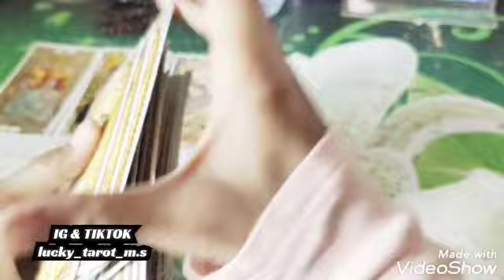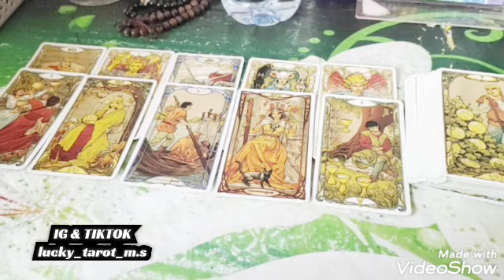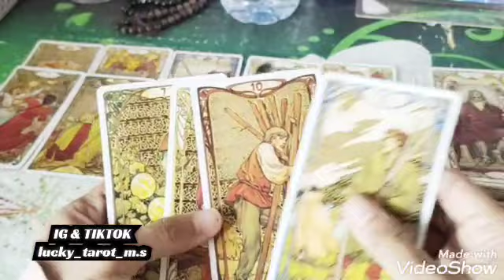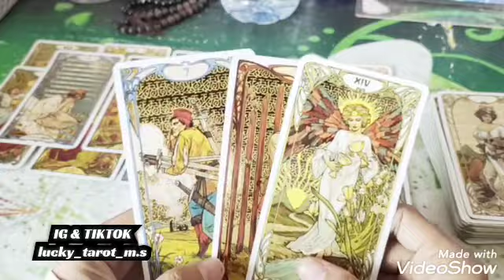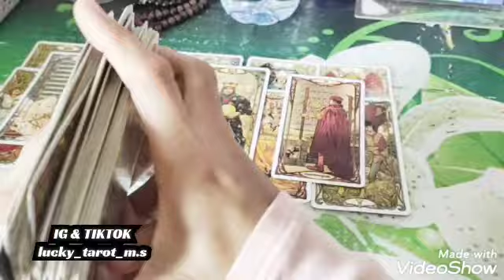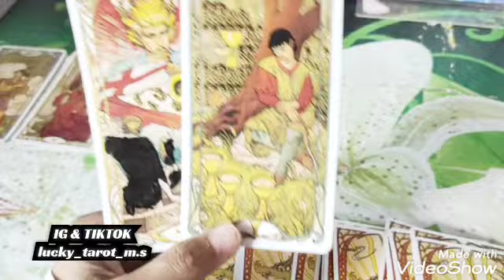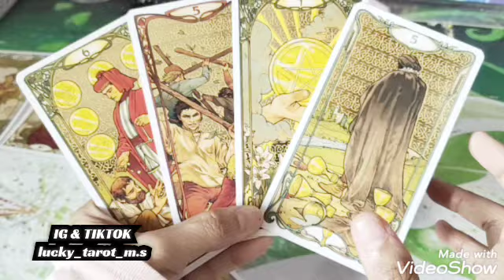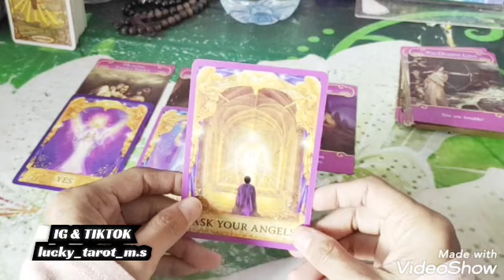KM :SELALU ADA RASA TAKUTKU TENTANG KAMU RUJUK PADANYA 😭🤦AKU COBA IKUTI CARA DIA TAPI AKU GA SANGGUP